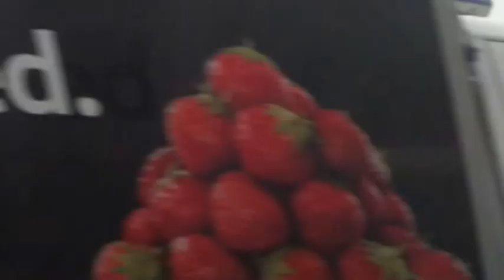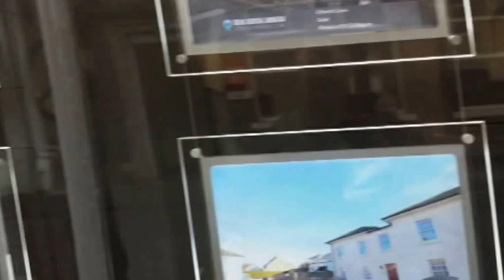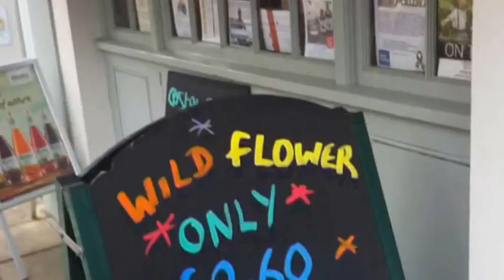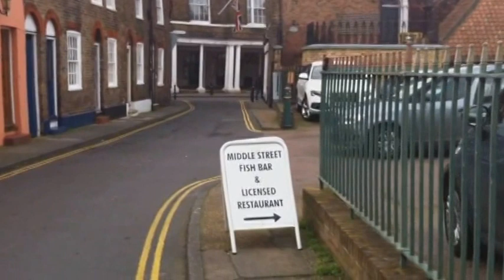Deal Deal Deal in kent part 2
Deal in Kent